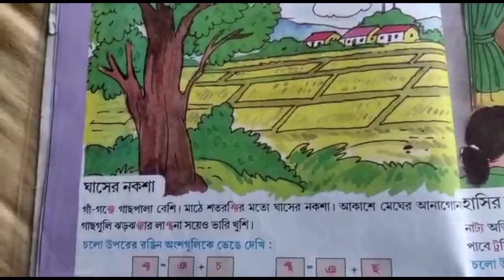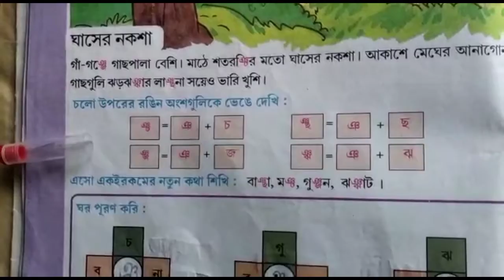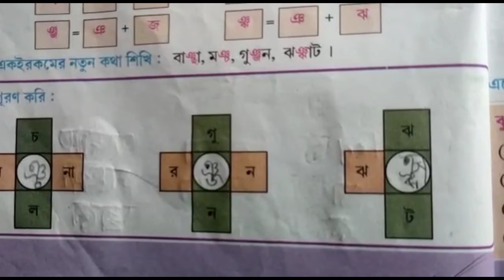আমার বই।। দ্বিতীয় শ্রেণী।। পাতা ১০,১১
এই ভিডিওটিতে দ্বিতীয় শ্রেণীর আমার বই থেকে ১০,১১ পাতা পড়ানো হয়েছে।
১. ঘাসের নকশা ( ১০ পাতা )
২. হাসির নাটক ( ১১ পাতা )